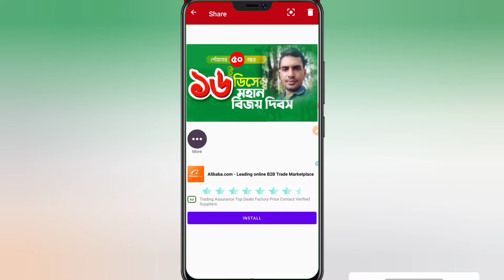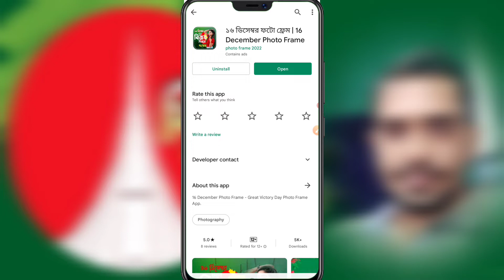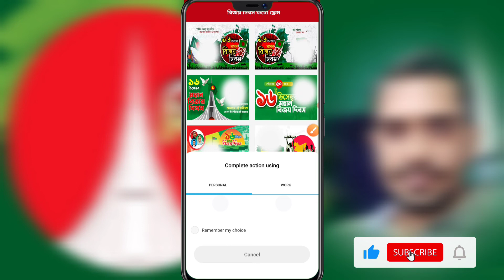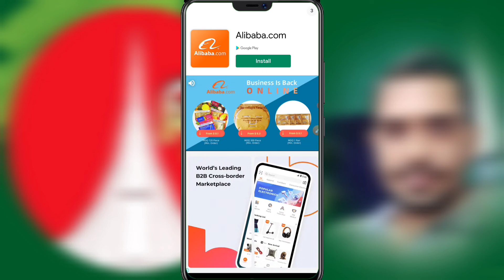নিজের ছবি দিয়ে ১৬ ডিসেম্বরের ব্যানার বানিয়ে নিন | Photo Editing in Victory Day | 5G Tech Bangla